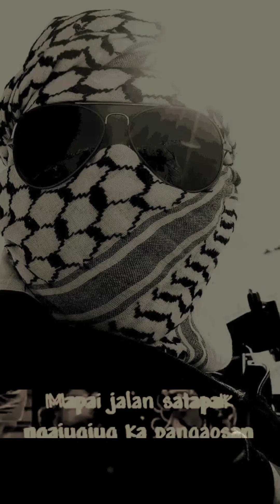MAWAR BODAS COVER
Assalamualaikum salam sejahtera hom swastiastu namobudshaya , terimakasih kepada semua orang yang telah menonton channel YouTube saya , semoga panjang umur sehat selalu dan diluaskan rezekinya .